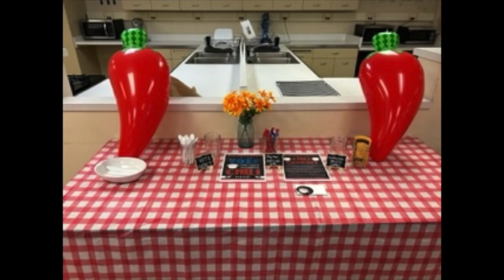Warren Mott Daily Announcements 11-3-22